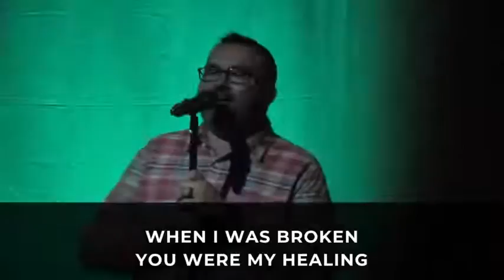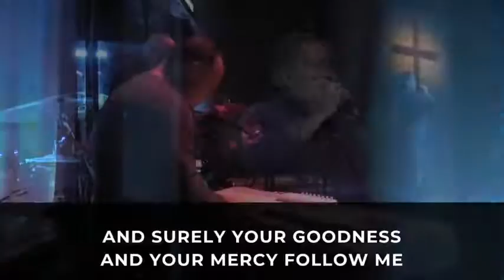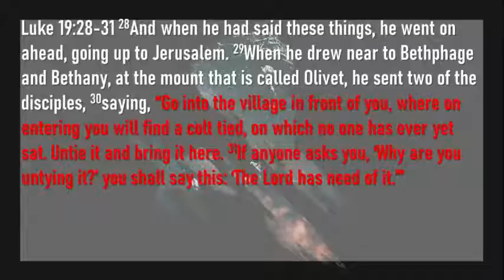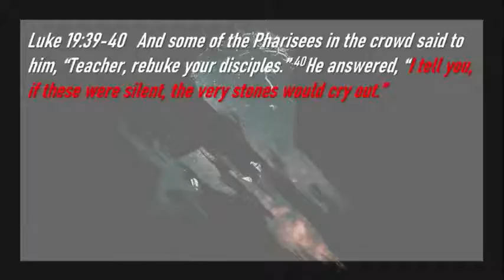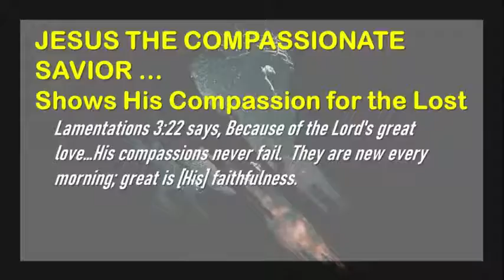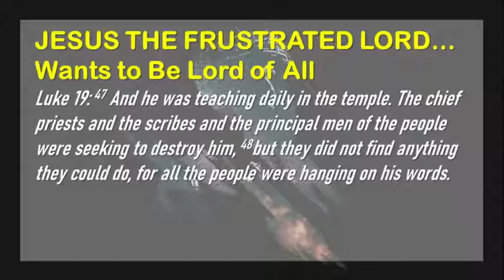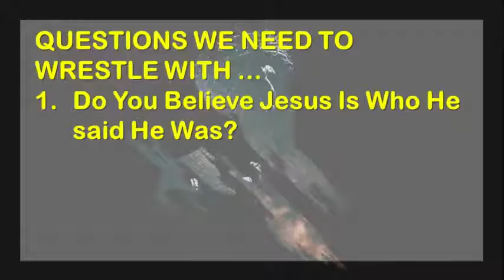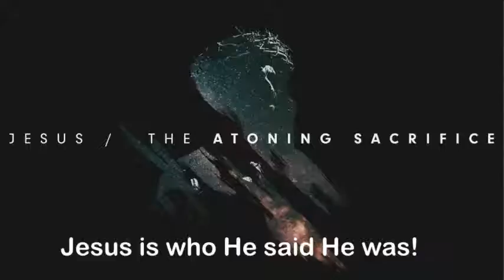Shelby Christian Church Live Stream 10:00 AM 10-18-20